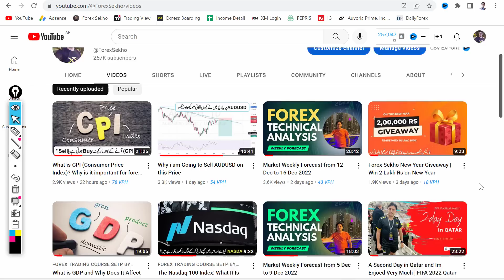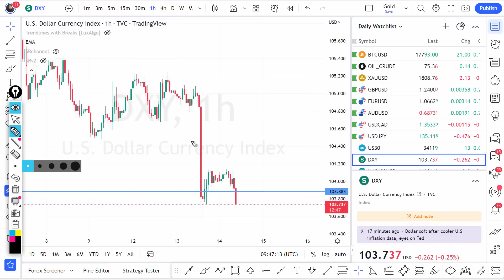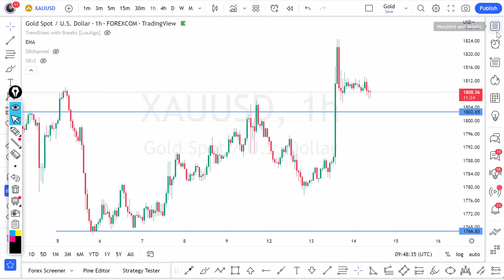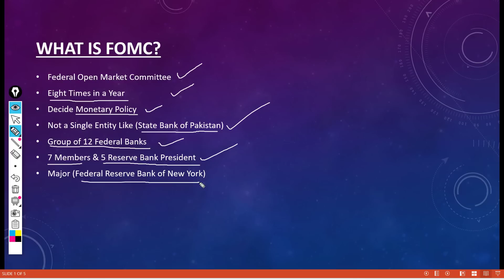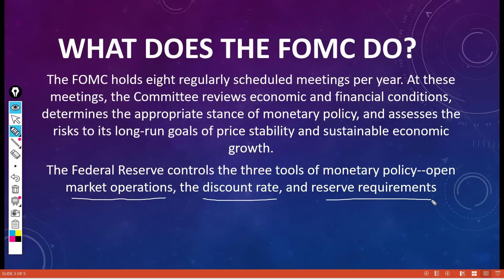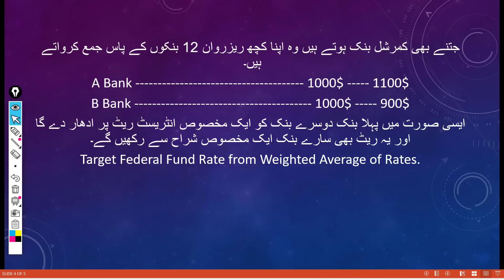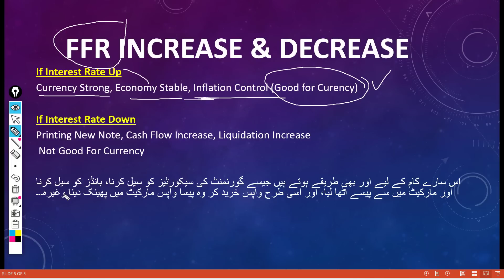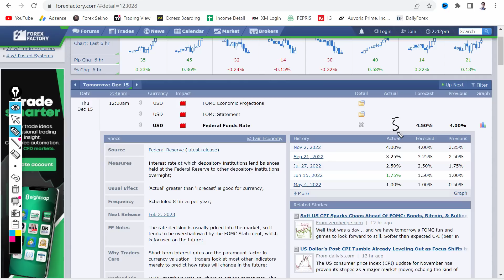What is the Federal Open Market Committee (FOMC)?